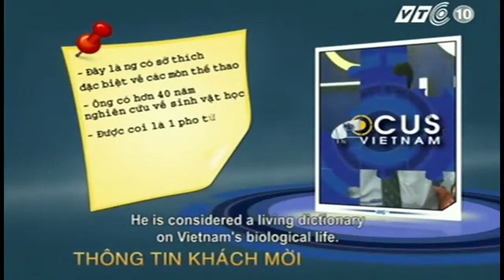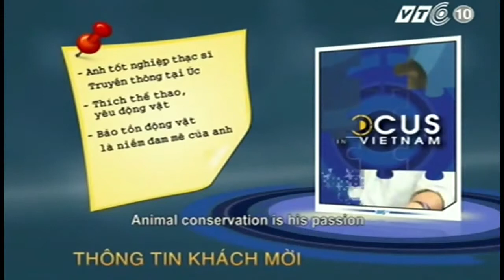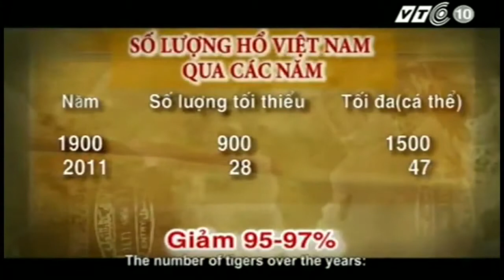Tiger Conservation in Vietnam (Part 1)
Education for Nature-Vietnam (ENV)